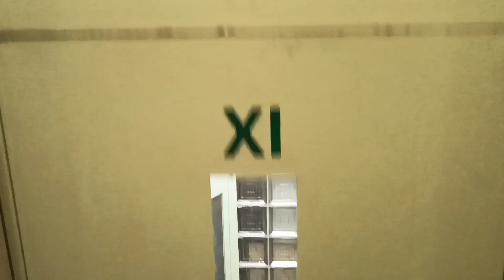Winda Zremb ul Nagodziców 3 Klatka 2 Warszawa